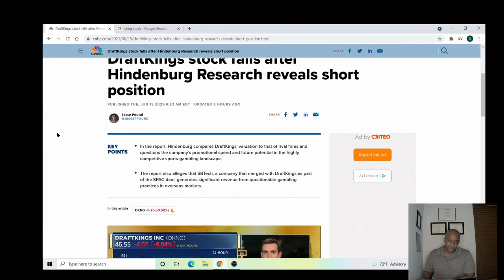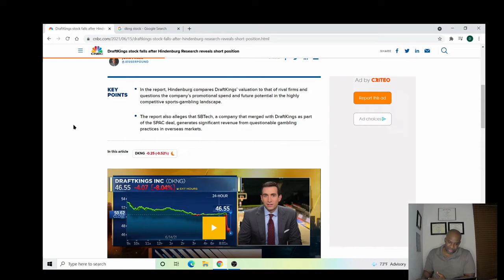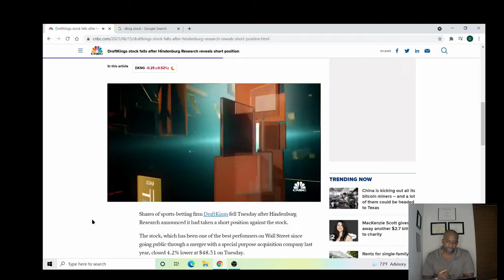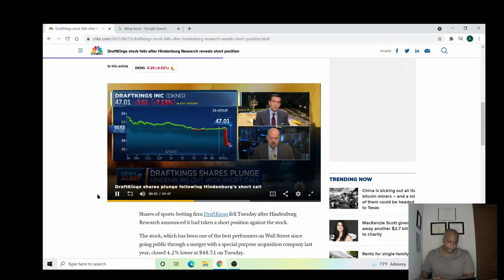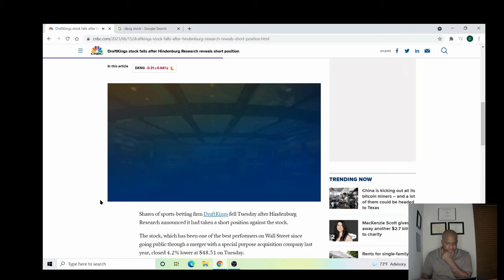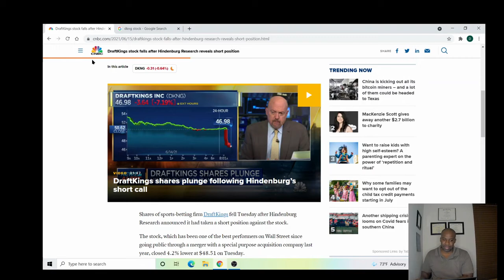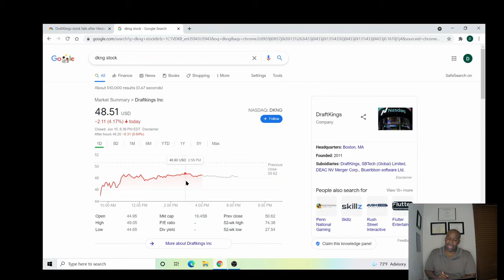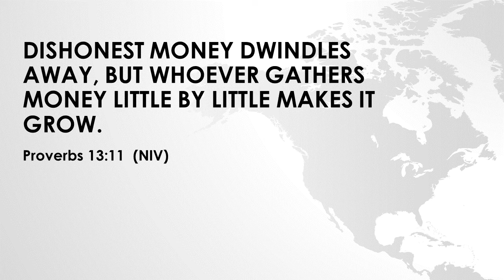DKNG WAS HIT WITH A SHORT REPORT! TAKE A LOOK AT WHAT I DID!!!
IF YOU ARE INVESTED IN DKNG YOU NEED TO SEE THIS VIDEO. DRAFTKINGS WAS HIT BY HINDENBURG RESEARCH. I BELIEVE WE GO UP FROM HERE! DON'T PANIC SELL WITHOUT DOING YOUR OWN DUE DILIGENCE.

Webull Link: Open an account an deposit $100 to get 2 free stocks

Doctor’s Financial content is for education and entertainment only. Dr. V is not a financial advisor. Investing of any manner involves risk, including, but not limited to the risk of losing all of your principal investment. Dr. V will hold no liability for any losses incurred due to investing decisions made by any individual or group. All financial decisions made by viewers of this channel should be made with the guidance of a licensed/certified financial fiduciary